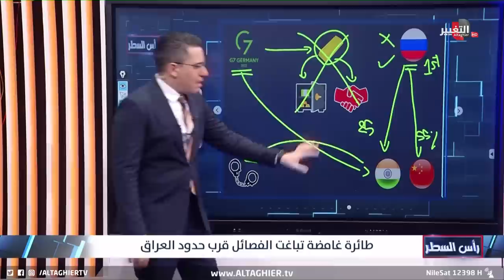فصائل العراق تتفاجئ بضربة مجهولة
موقع قناة التغيير الفضائية الالكتروني